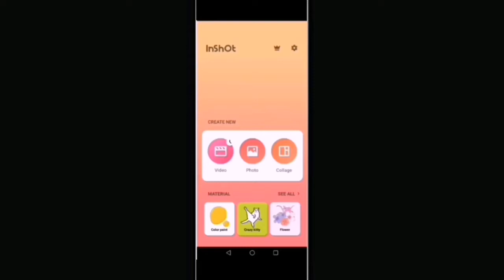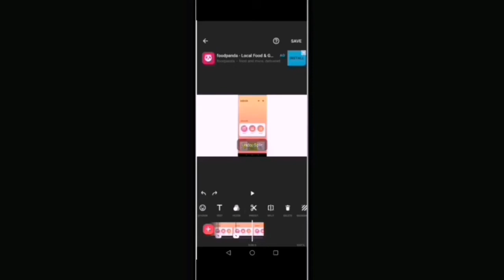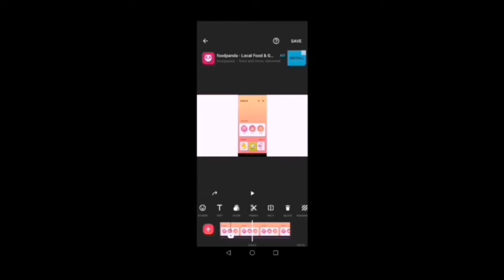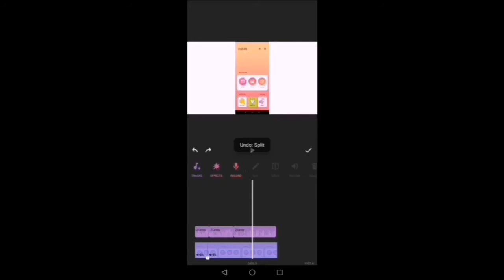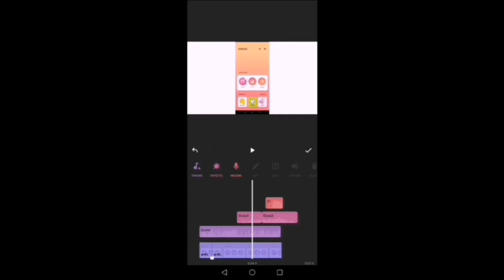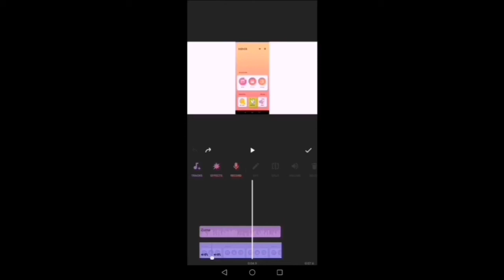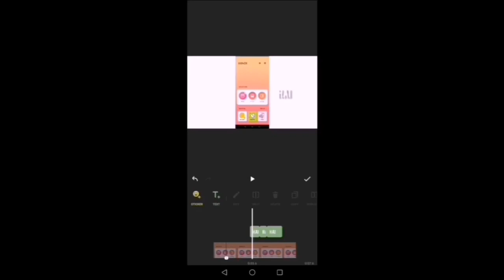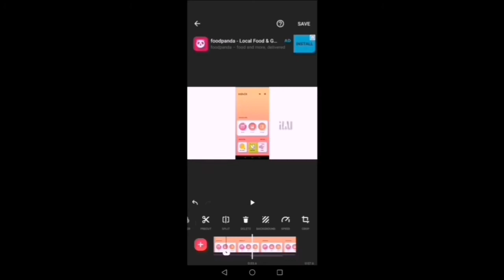Inshot tutorial, How to use the LEFT and RIGHT arrow?(Tagalog Tutorials)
Star for today the function of LEFT and RIGHT arrow .Click this video for basic understanding of this sign..The use of left in editing is to return back your previous command while the right arrow is to recover your previous deleting files.
Using  only your Cellphone, Download InShot apps. in your PLAY STORE now

Camera use : Honor Lite